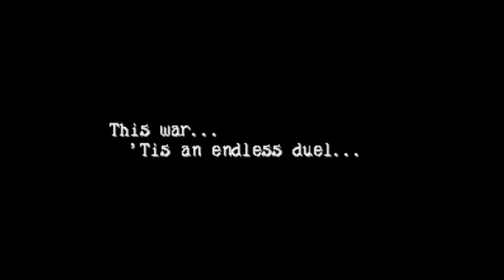Shin Kidou Senki Gundam W - Endless Duel (SNES): Frost Gundam - Tallgeese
Shin Kidou Senki Gundam W - Endless Duel is a fighting game in the style of a robot. one of the best games for super Nintendo. with this game, there are 9 characters and there is more to be playable, more just right with the trial and versus.

I hope you like the video. a big hug and also the next Gundam hunters. :3